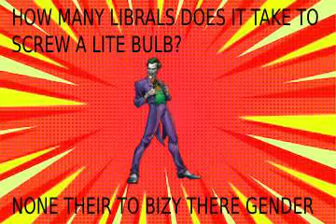joker how many liberals does it take to screw a lightbulb meme funny hilariousness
joker funny moment